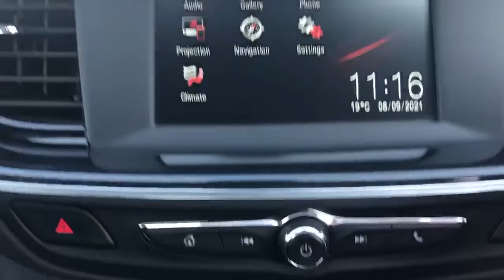Vauxhall Insignia Grand Sport Insignia 1.5t SRi Vx-line Nav 5dr Auto Hatchback - DY19BCZ